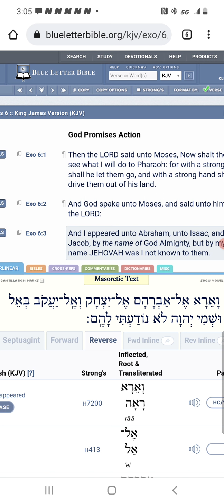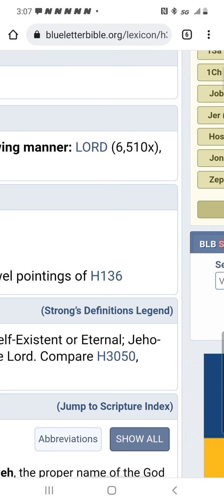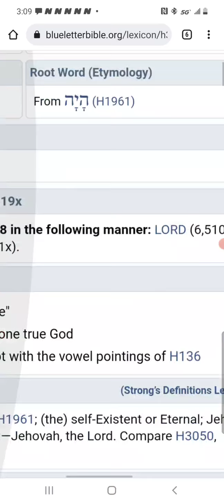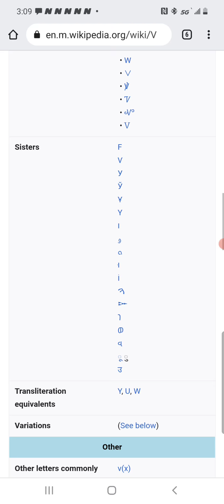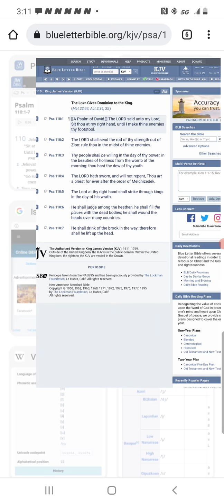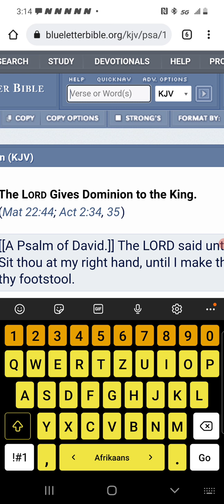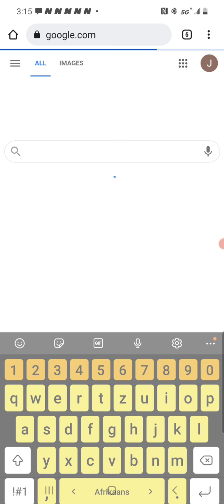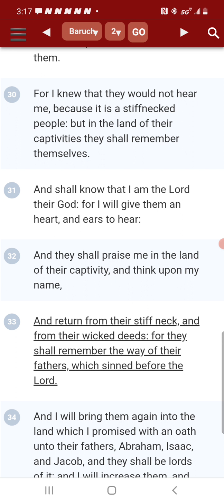WHAT IS THE NAME?!